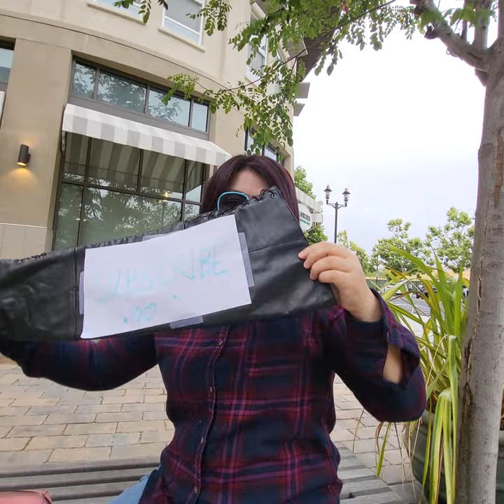First short video of Hong Kong Bunny vintage thigh boots.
vintage thighboots HongKong Bunny.

First short video of Hong Kong Bunny. All short videos will be teasers of upcoming videos.